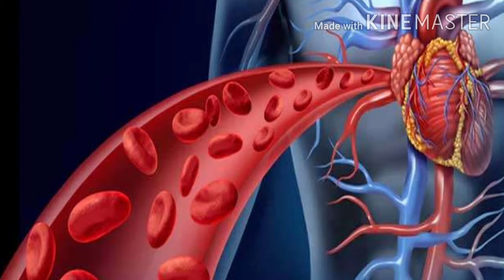ৰক্ত বা তেজক চাফা কৰাৰ আহাৰ।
এই ভিডিঅটিত তেজ চাফা কৰা আহাৰৰ নাম কোৱা হৈছে।সেই আহাৰ বোৰৰ নাম হ'ল
১।গাজৰ আৰু বিট।
২।নেমু।
৩।সেউজীয়া শাক-পাচলি।
৪।জলকীয়া।
৫।আদা।
৬।পিয়াজ।